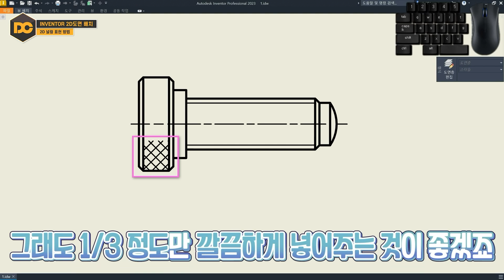일반기계기사 실기 인벤터 2D도면 널링 표현방법!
⏱ CHAPTER ⏱
00:00 인트로
00:10 널링 표현 방법
00:58 강의 마무리